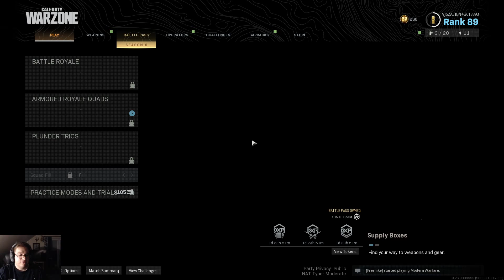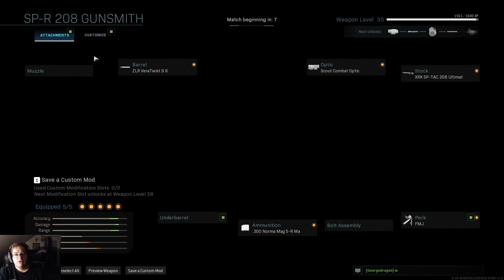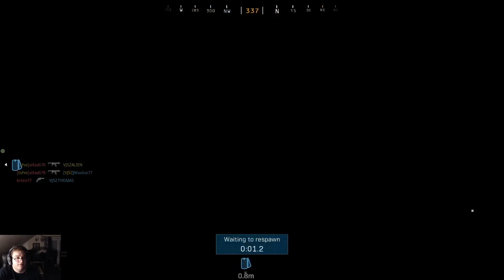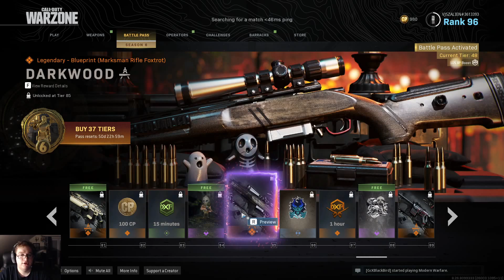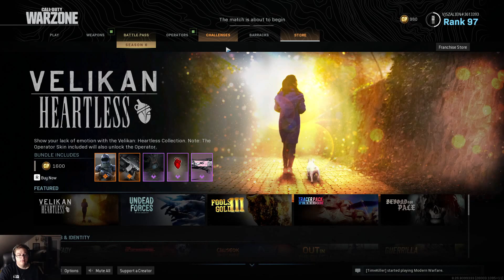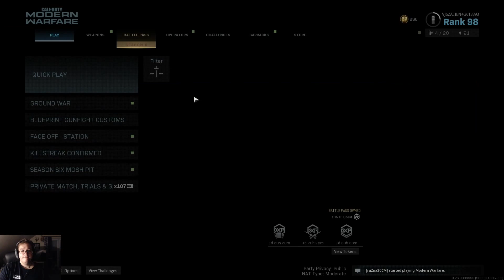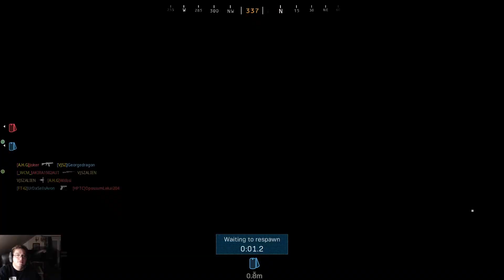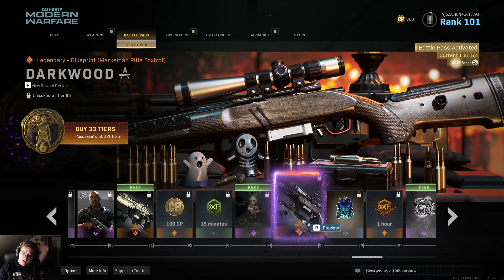VjSzOsztag Szombat esti bevetésen #5